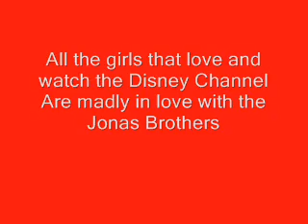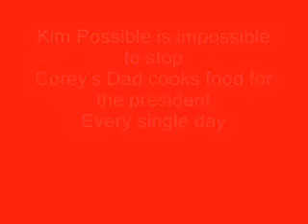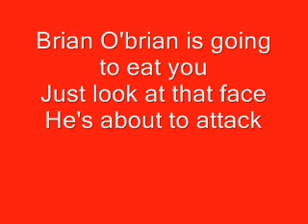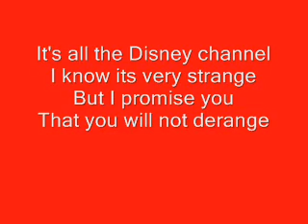The Disney Channel Rap Lyrics (thecomputernerd01)